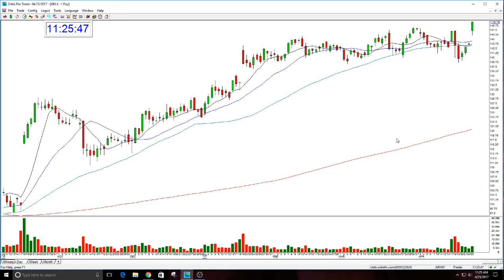NFLX GAP OPTION CALL REVIEW-4-25-2017